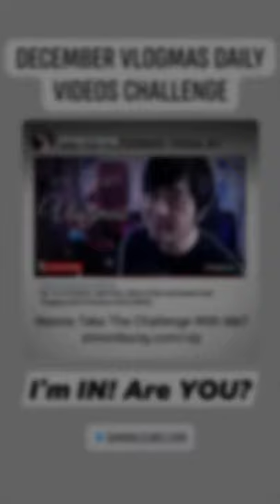40 Days Of Vlogmas (Highlights)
40 Days Of Vlogmas (Highlights)

We planned to do Vlogmas. 25 days, from December 1st to 25th. As a test of strength. Of willpower. To see if we can consistently post for 25 days, something we had never done before.

Videos. Lives. Premieres. Replays. Shorts. (Just like this one.)

And yes, we did it. Posted for 25 days straight. Proved that we can reach any goals we set our minds to, no matter how challenging. But that wasn't enough. So on Christmas Day, we announced that Vlogmas would continue through the end of the year.

On New Year's Eve, to commemorate the end of the month, year, and Vlogmas, we posted not just once, not just twice, but THREE times. With every intention to call it the end of Vlogmas after 31 days.

However, as with everything in life, we wanted to exceed our goals once again. Strive to do even better than originally planned. Because this represented all the goals we would normally have in our lives. And if we can set them, reach them, and exceed them, we will achieve the same towards anything else we wish to accomplish in 2021 and beyond.

Without thinking much about it, we have continued to post for another 10 days into the New Year. And now, on DAY 41 of VLOGMAS, we shall look back at the past 40 days and celebrate some of the highlights from the past 40+ daily videos posted since December 1, 2020.

Yes, DAY 41 shall mark the end of this season's VLOGMAS, because life is not only about going after one achievement, but work towards many, moving on to bigger and better things in order to reach the very full potential on what you are destined to become.

While we won't be posting daily (for now), rest assured that many more content shall be in store for you in the horizon, right here on this platform, as well as some of my other ones.

Lots of exciting plans in store that we will be moving into, and I can't to reveal them one by one in the many exciting upcoming announcements to come within the next few weeks and months.